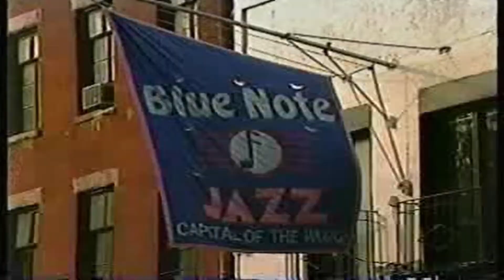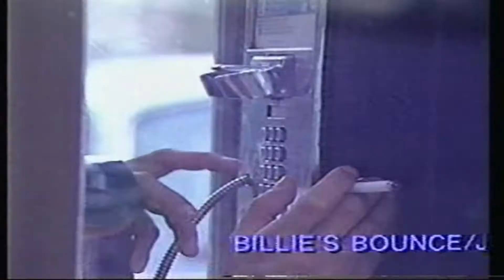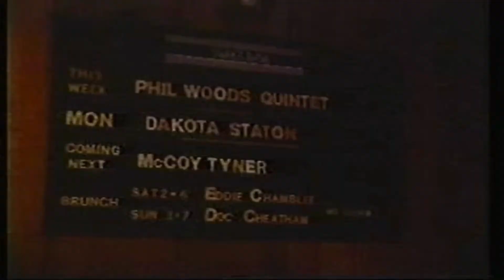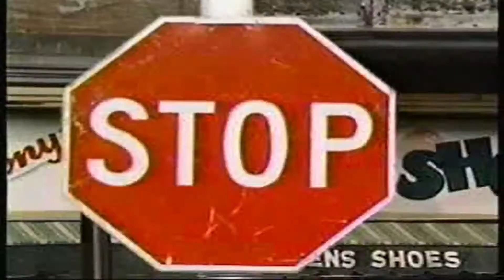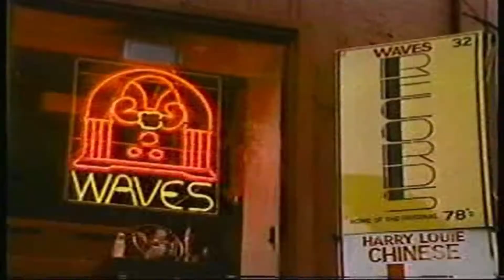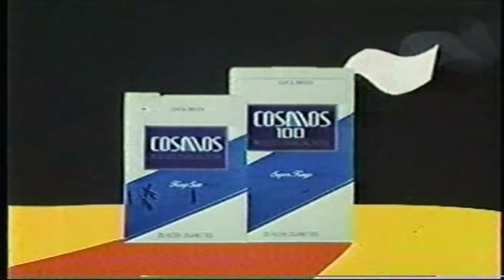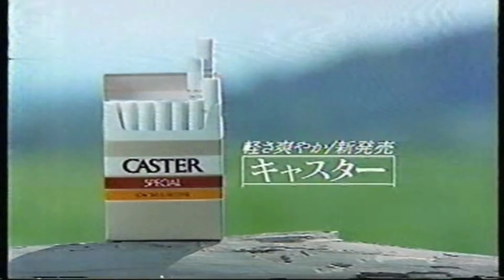Weekend Jazz Tokyo vol. 6 Sax Nezu Jinpachi Hayashiya Sanpei